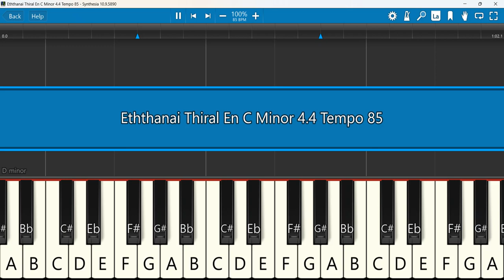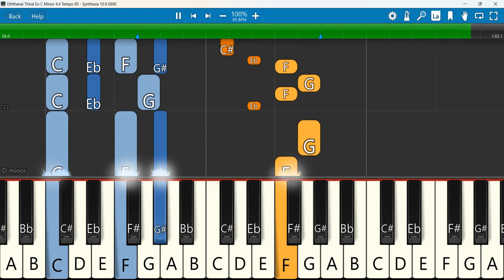Eththanai Thiral En Keyboard Notes C Minor 4/4 Tempo 85 | எத்தனை திரள்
எத்தனை திரள் | Eththanai Thiral en | Tamil Christian Keerthanai Songs | Tamil Christian latest Songs
Keyboard Notes